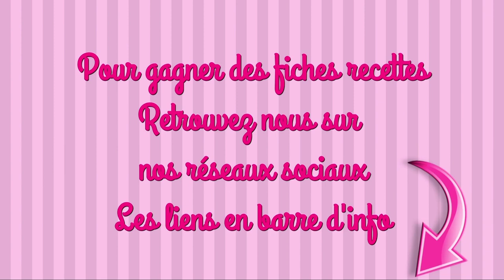GÂTEAUX CHOCOHOLICS recette facile thermomix, petits gâteaux vapeur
INGRÉDIENTS
150g de chocolat noir en morceaux
70g de chocolat au lait en morceaux
120g de beurre doux et un peut pour les ramequins
4 œufs
100g de sucre en poudre
50g de farine
700g d’eau
de la glace à la vanille

maelysfredcook

MUSIQUE
Musique proposée par La Musique Libre